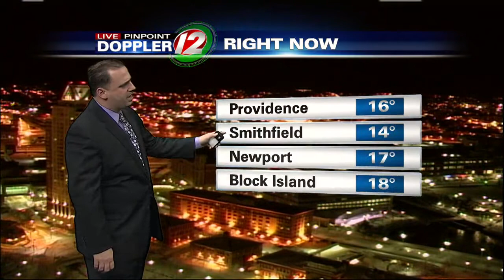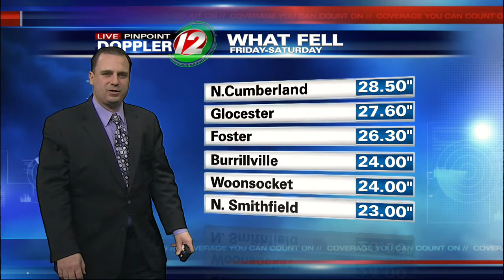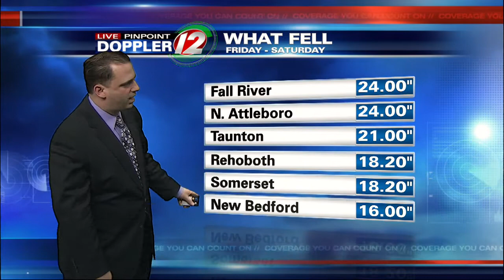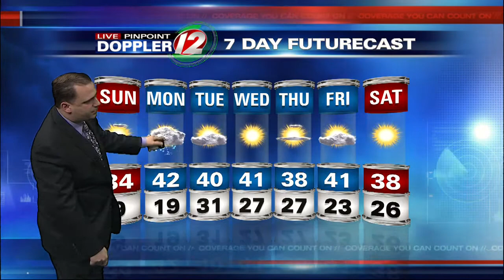Live Pinpoint Doppler 12 7 Day Futurecast